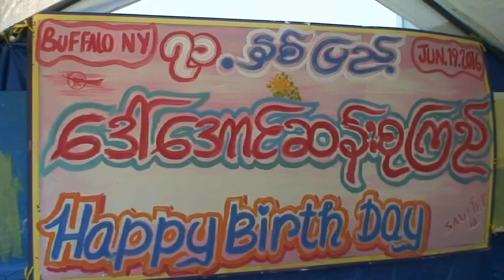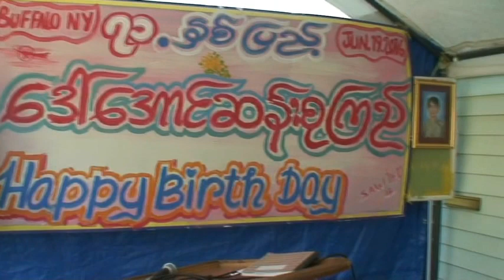(၇၁)ႏွစ္ေျမာက္ ေဒၚေအာင္ဆန္းစုၾကည္၏ ေမြးေန႕ အခမ္းအနား Buffalo(06. 19. 2016)